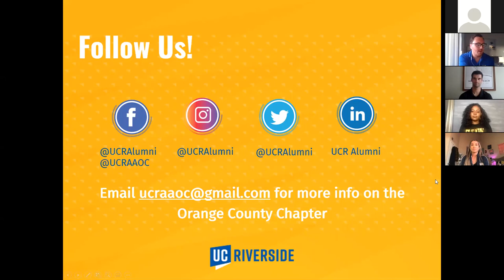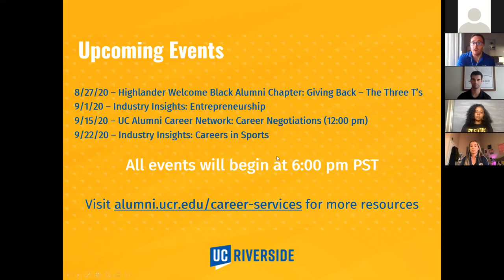How to use social media to land a job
Look beyond the resume and cover letter to see how social media can help you land a job. Social media is where we go to connect with our friends and community. But, when it comes to your job search, it can be a tool to research companies you are interested and can be used professionally to showcase your skills and expertise. UC Riverside alumni share how they used social media to find a job or how they have built successful careers in this ever-expanding industry. This event is part of our Highlander Welcome series that connects alumni and recent graduates.